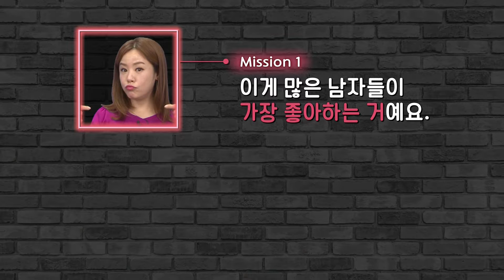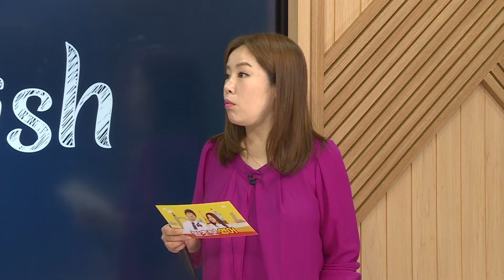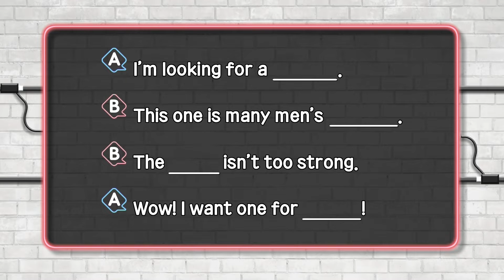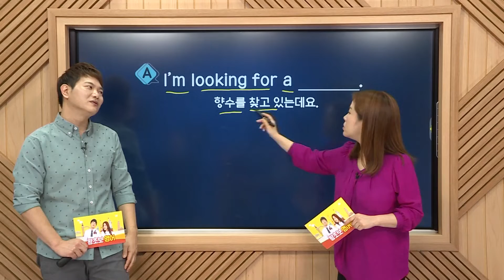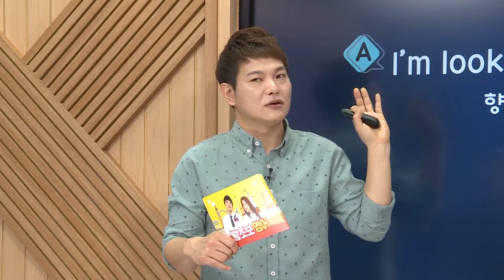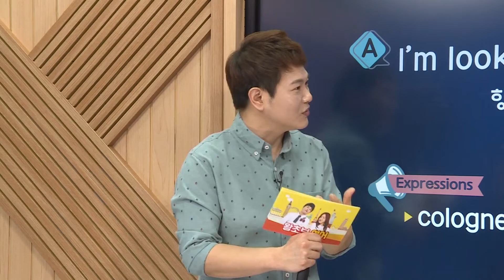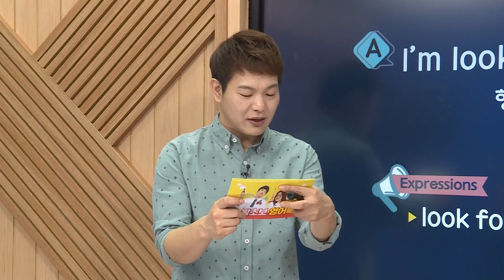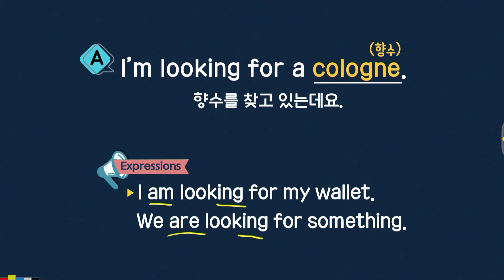왕초보 영어 - 제1100회 향수 쇼핑하기_#001